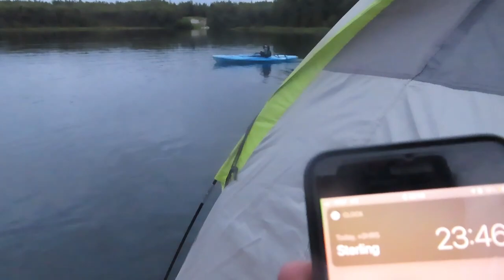Salmon Hotdog |Catch and Cook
having fun at the Abad's cabin and camp on the floating dock is one of a best experienced. since is a 4th of July weekend why not have a Salmon Hotdog. its a first for me but its really good.

Stay safe